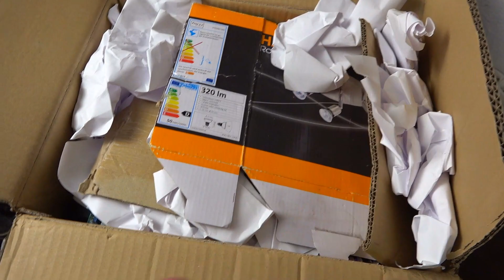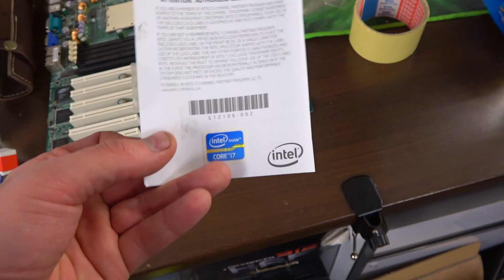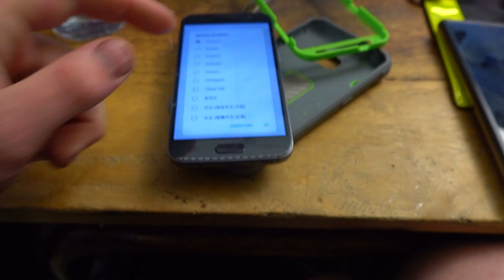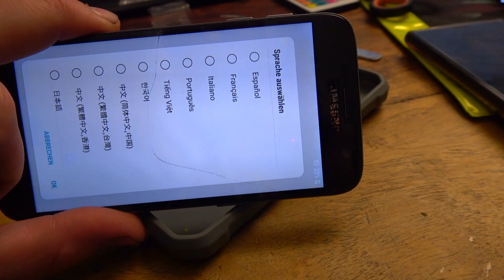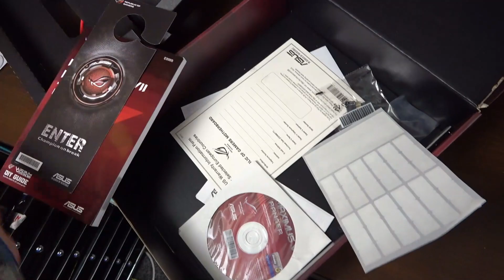Core i7 und andere Hardware | Zuschauerpost 12#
In diesem Video zeige ich zwei Zuschauerpakete die mir zugeschickt wurden. Beide kamen mehr oder weniger unangekündigt an. Ist zwar nett gemeint, würde aber vorher schon gern Bescheid wissen fürs nächste Mal.

Und ja! Am Ende des Videos war ich tatsächlich sehr sehr müde. 5h Schlaf plus Heimfahrt sind bisl weig :)
mein Zweitkanal: Technikkeller Reloaded